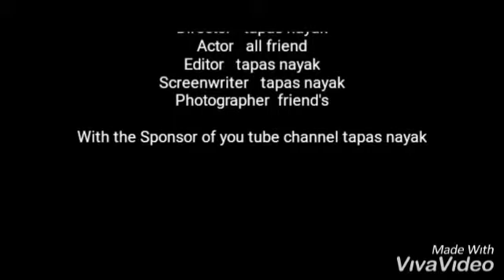DDU-GKY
aroh foundation